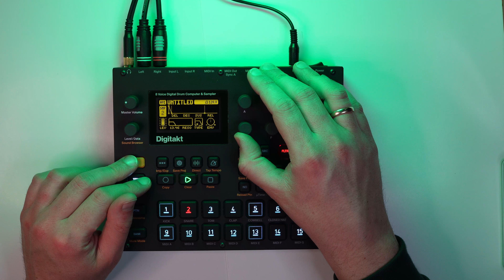JAMuary2023 Day 24 Free Sample Pack | Funky House | MOA8ITWEDDING | Berlin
We have just launched our second FREE sample pack “JAMUARY.” 😊
110 Samples, Drums, Percussions, Synths, Vocals and for the first-time chops!

This is our way of saying thank you to the DAWless jamming community and everyone participating in this year's JAMuary event.

If you use the hashtag moa8itwedding on social media, we can discover you and we'd love to hear your jams.

To get the sample pack “JAMUARY” and find out what all the hype is about, click here right now.

Stay safe,
MOA8ITWEDDING

Here are several choices for you to consider if the videos speak to you and you would like to support us in any manner. By reading this, you are already a legend!